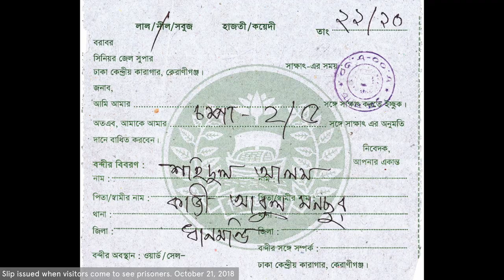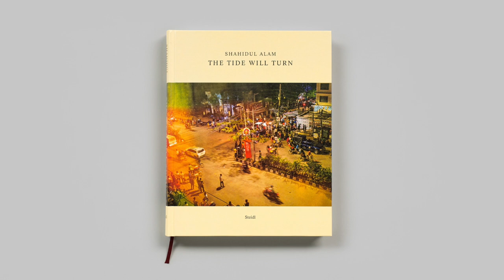'Moving Away from the Comfort Zone' I Interview with Photojournalist Shahidul Alam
“On the night of 5 August, I did not know if I was going to live or die,” writes Shahidul Alam, one of Bangladesh’s most respected photojournalists, essayists and social activists, remembering his arrest, torture and eventual 101-day incarceration in Keraniganj Jail in 2018. Just a few hours before, he had given a television interview criticizing the government’s brutal handling of the student protests of that year which had called for improved road safety and an end to wider social injustice—in his words, “the years of misrule, the corruption, the wanton killing, the wealth amassed by the ruling coterie.” Combining Alam’s photos and texts with those of a range of collaborators, including artwork by Sofia Karim and fellow inmates, The Tide Will Turn documents his experiences, the global support for his release, and the ongoing fight for secularism and democracy in Bangladesh and beyond.